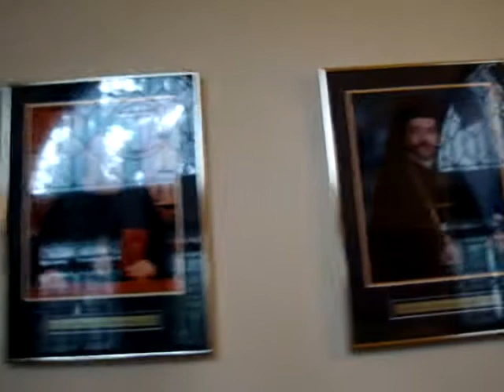Greek Orthodox Church tour and lecture 2010